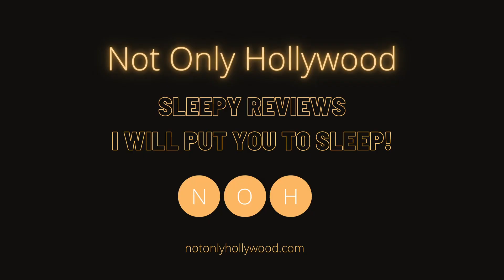Hellraiser: Bloodline (1996) | Movie Review | USA | Pinhead in space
Movie review of Hellraiser: Bloodline (1996). This is an American horror movie.